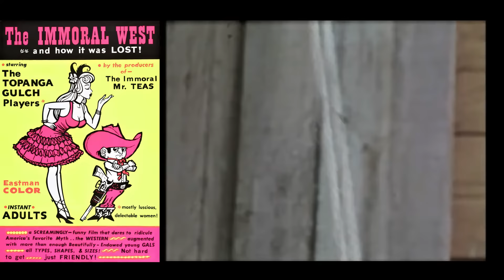Wild Gals of the Naked West 1962 - Julie Williams, Trina Lamar, Joyce McCord, Patty McMains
An old geezer recalls some of the antics of the men and women of his western town, more wild and woolly than Tombstone or Dodge City. In this town no one is a good shot, the women are hungry for new meat, and practical jokers abound. A stranger strolls into town, proving resistant to the mayhem, and after donning some cowboy duds begins cleaning up that town.
Director - Russ Meyer
Writers - Russ Meyer (uncredited) Jackie Moran (screenplay)
Stars - Sammy Gilbert - Anthony-James Ryan - Jackie Moran
A SINtillating, titillating, rollicking, raucous, romp through the wild & swinging West.

Language - English
Also known as - The Immoral West
Production companies - Pacifica Films (I) - Pad-Ram Enterprises